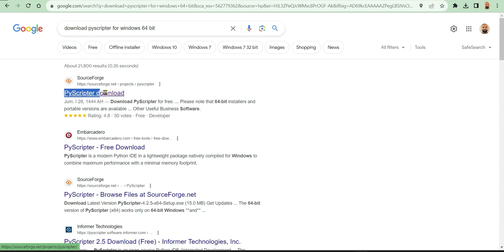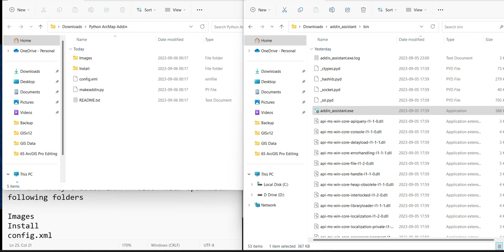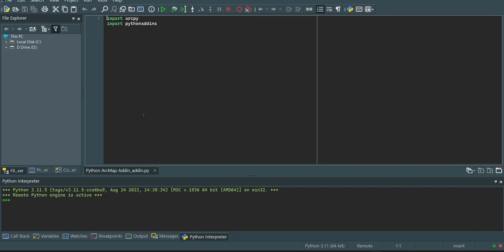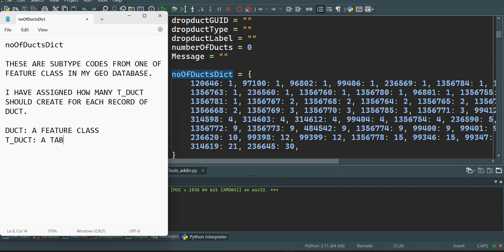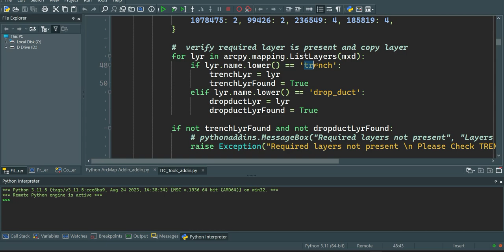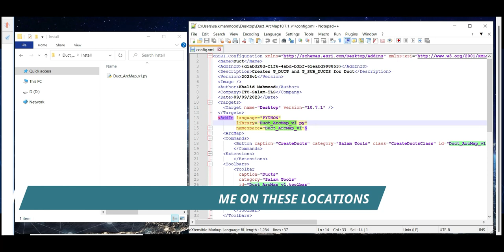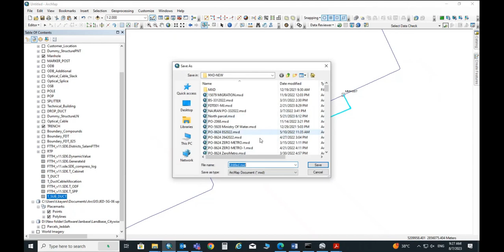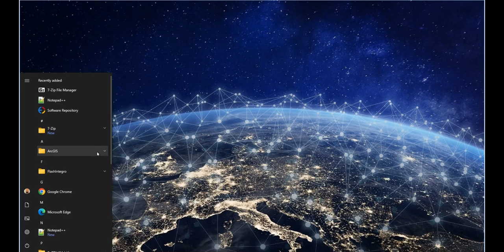Python Add-in ArcMap